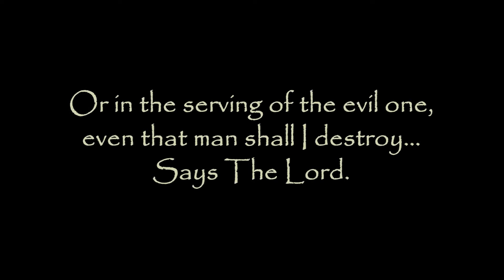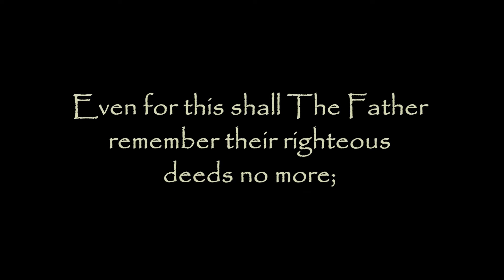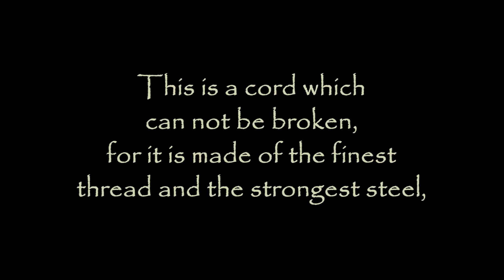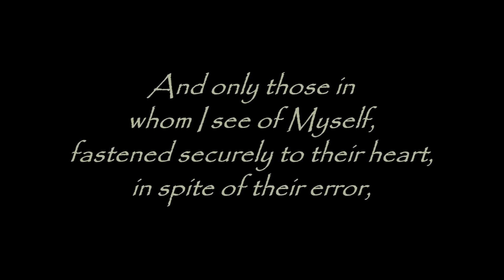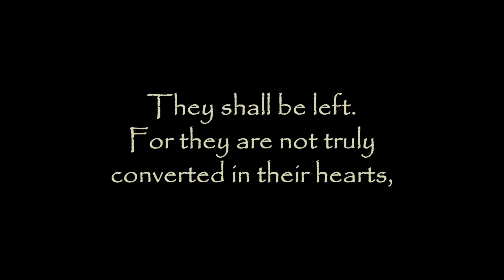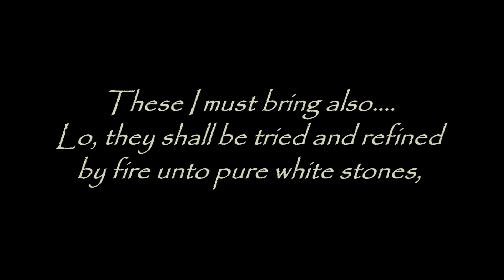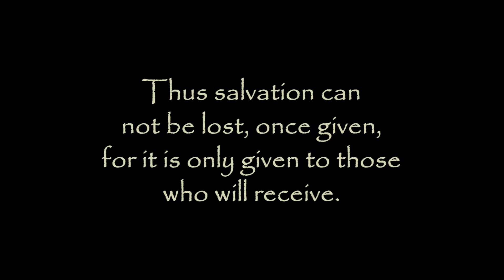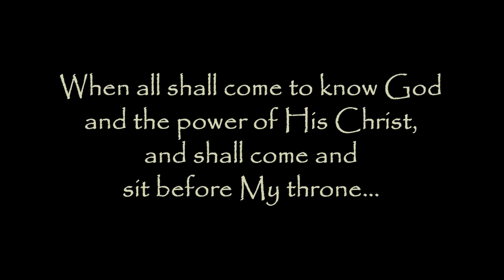Can Our Salvation Through Jesus Christ Be Lost? The Lord Answers... - TrumpetCallofGodOnline.com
Salvation is Given and Must Be Received...Once Received, Forever Shall It Belong to the Redeemed - Volume 7

TEXT: 6/19/07 From YahuShua HaMashiach, Jesus The Christ, Our Lord and Savior - A Letter Given to Timothy, For All Those Who Have Ears to Hear

Question asked by Timothy, for a brother in Christ: Lord, can our salvation be lost?

Answer from YahuShua HaMashiach, Jesus The Christ, Our Lord and Savior